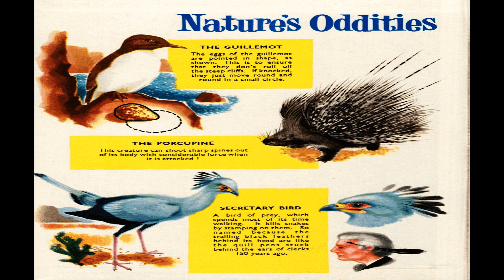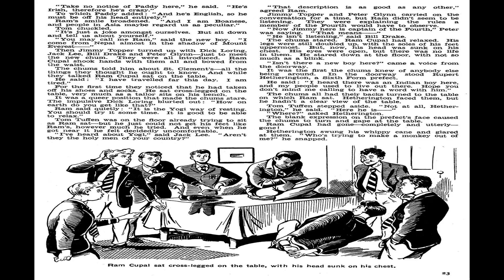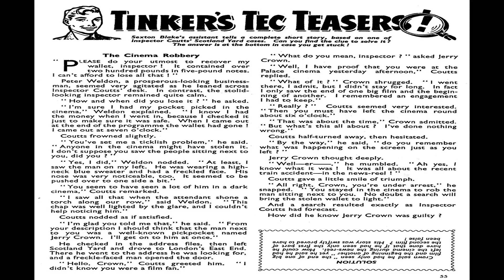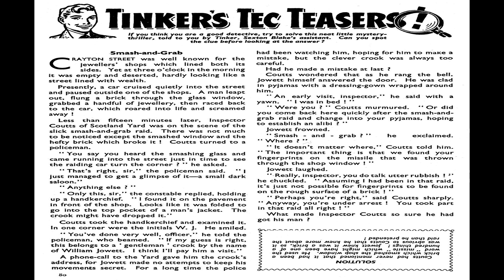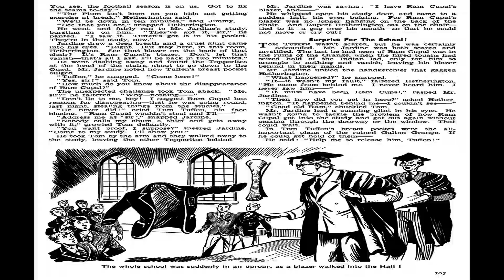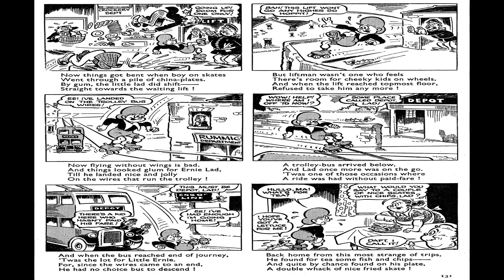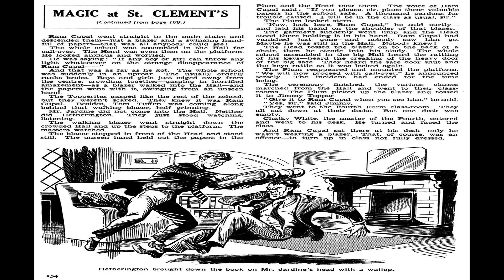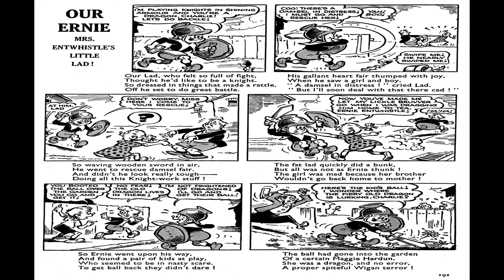Knockout Fun Book 1960 Comix Book Movie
Title: Knockout Fun Book 1960 | Publisher:  UK Comic Books | Date: 1960 | Lang: English

Comic Contents:

The Knockout Fun Book was a companion to the Knockout Comic. It was first published in 1960, was renamed the Knockout Annual in 1957. Publication ceased after the 1962 issue. Most of the content consisted of comic strips and a few original stories appear throughout.

  Select YouTube
  Search gharold

Knockout Fun Book 1960 Comix Book Movie is part of the golden age comixs' Humor genre. The Golden Age refers to the first cycle of superhero comixs which existed between 1938 and 1950. This was the period in which the concept of the superhero was born.

G Harold 1:51 Charlie Chaplins Funny Stunts Comix Book Movie

G Harold 3:07 Aldine Robin Hood Library No 3 Comix Book Movie

G Harold 3:14 Yarns of the Yellowstone Comix Book Movie

G Harold 2:55 Steve Merritt No 1 Comix Book Movie